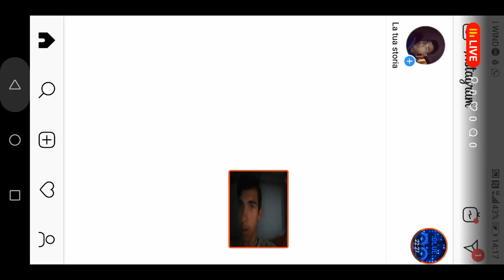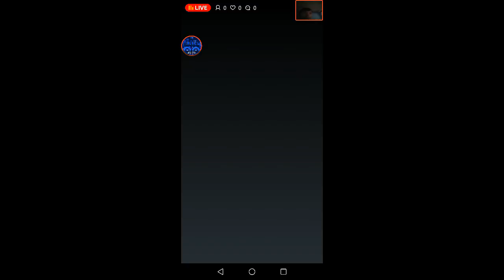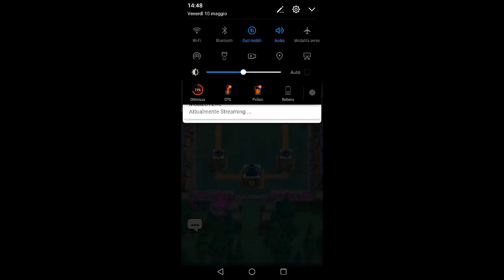Brawl Stars Live